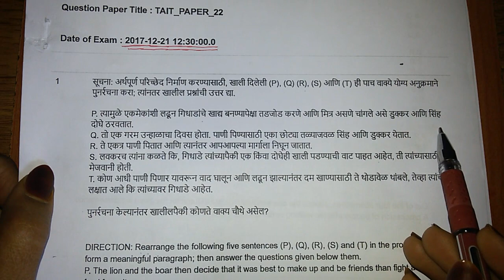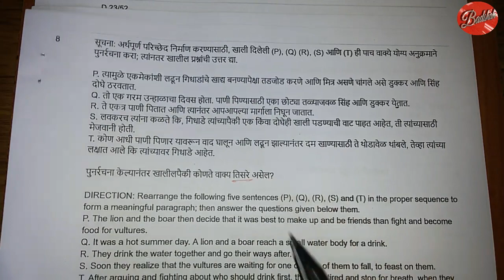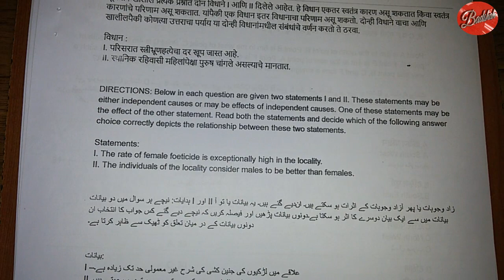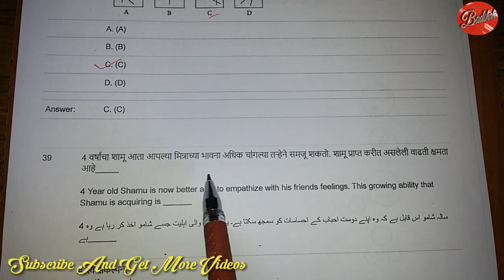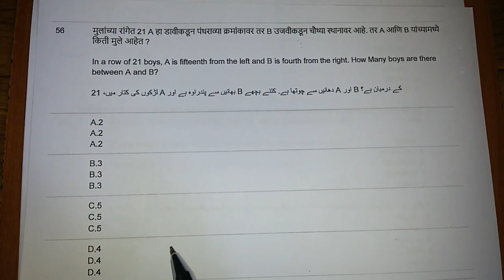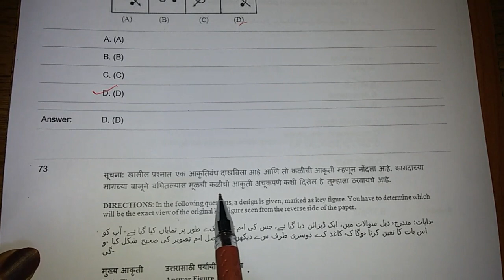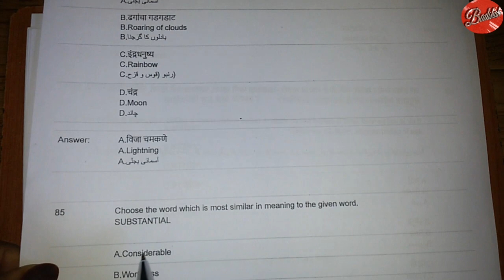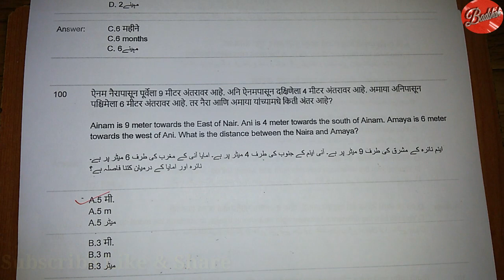TAIT question paper || With Answer || Teacher Aptitude And Intelligence Test Question paper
TAIT प्रश्नपत्रिका उत्तरांसहित Teacher Aptitude And Intelligence Test Question paper with Answer.